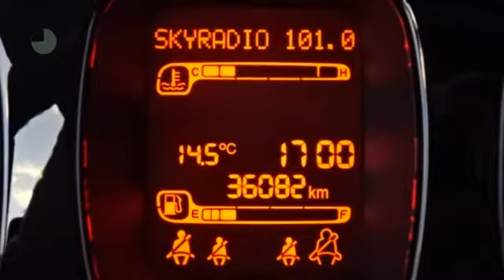Fiat Panda 0.9 TWINAIR 59KW